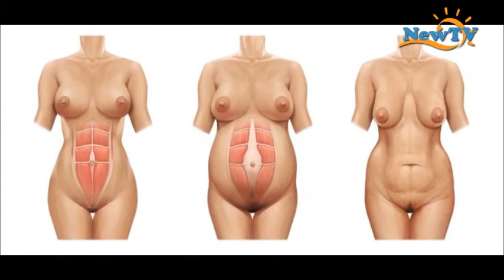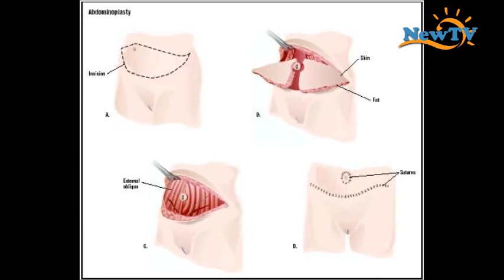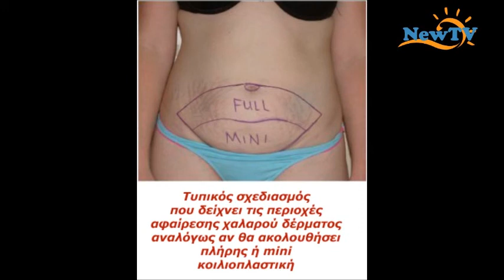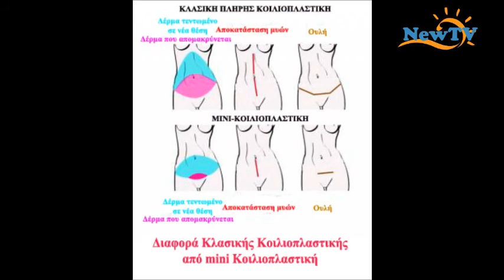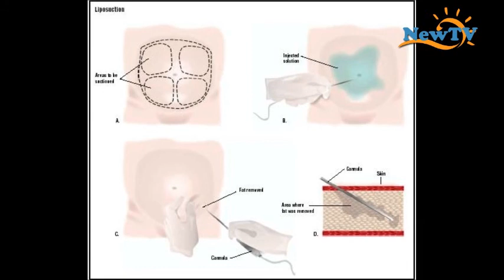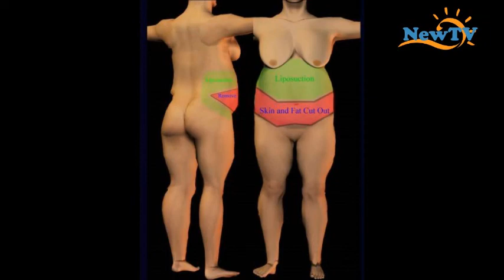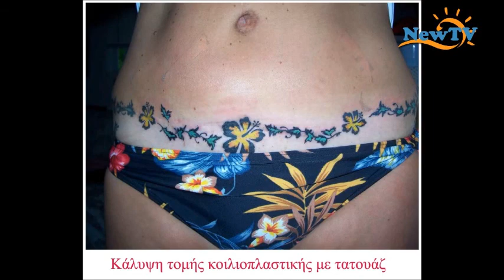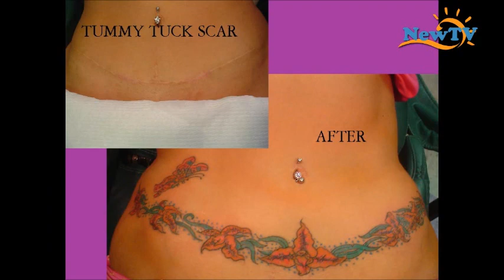Κοιλιοπλαστική. πώς γίνεται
Ό,τι θέλετε να ξέρετε για την κοιλιοπλαστική. Αναλυτικά ό,τι αφορά την πλαστική κοιλιάς από τον πλαστικό χειρουργό Dr Αθανάσιο Χριστόπουλο MD.

DrC Clinic - Κέντρο Πλαστικής & Αισθητικής Χειρουργικής - ΑΙΣΘΗΤΙΚΗ ΑΝΑΠΛΑΣΗ
📍   Λεωφ.Κηφισίας 250-254, Χαλάνδρι 15231
📧 info [at] a-a.gr

Tακτικές επισκέψεις σε: Κέρκυρα, Ιωάννινα, Θεσσαλονίκη, Κρήτη (Ηράκλειο, Ρέθυμνο), Τρίπολη